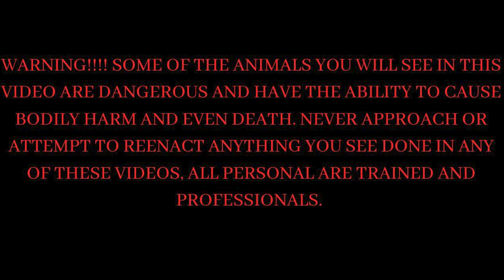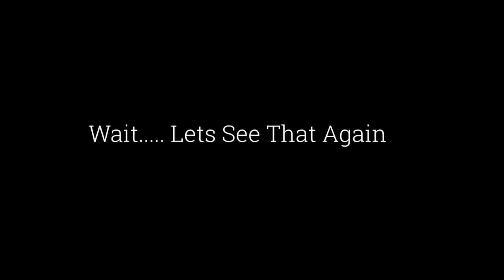Back in Florida! Mudsnake, Rattlesnake and TINY Crocodile!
Epic First Day Back in Florida! Tobie and the crew head out for a first day back in busy South Florida, where we find a bunch of native reptiles including, a young eastern diamondback rattlesnake. This time of year the largest species of rattlesnakes on earth are giving birth and the cute little babies can be found. Then we find some Legless lizards, an eastern mud snake, cottonmouth also known as water moccasin, a gorgeous Miami Phoase Cornsnake... We then end the night with the cutest baby Endangered American Crocodile, who was crossing a busy road, right in TOWN! We were able to stop traffic and let it pass across there road and continue it's journey unharmed. Last and least we stop by to look for an invasive species we have not found in Florida, but have found in other countries, we show you some clips of our other herping in another country from years ago.